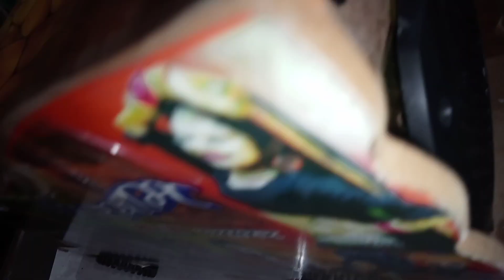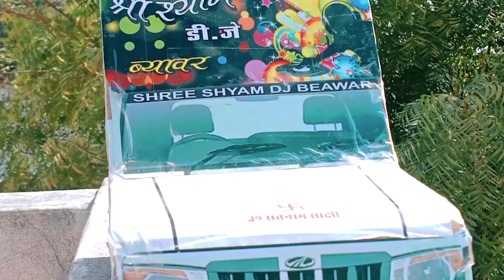My New Pickup Dj Vlog || How To Repair Mini Pickup Dj New Vlog 😇🤗.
new blogger
new blog video
new blog sourav joshi
new blog kaise banaya
new blogger video
new blogger 2022
new blog kaise start kare

oppo a15 (dynamic black, 3gb ram, 32gb storage) with no cost emi & additional exchange offers

samsung evo plus 128gb microsdxc uhs-i u3 100mb/s full hd & 4k uhd memory card with adapter (mb-mc128ha)

Kingston DataTraveler Exodia DTX/128 GB Pen Drive USB 3.2 Gen 1